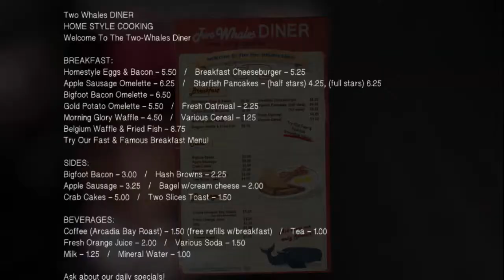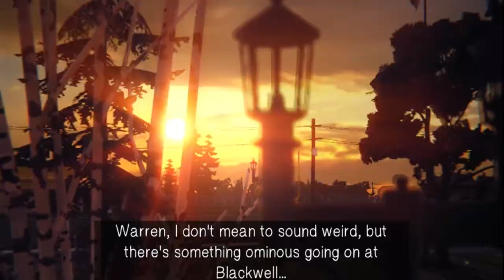shortcake plays: Thomas the Train Engine wasn't playing here.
It's another day at Blackwell Academy in Arcadia Bay. Sleeping, singing, and drama.